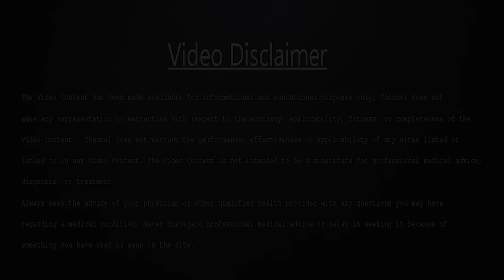Anajanhari or Guhari permanent treatment in hindi | JadibutiStore